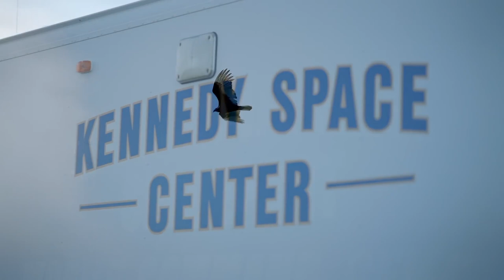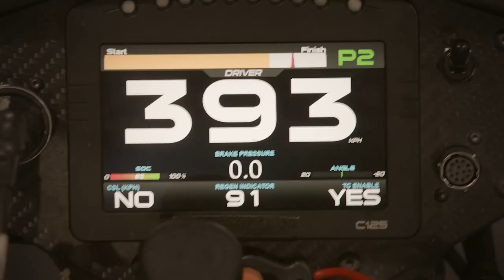Max Biaggi and the Voxan Wattman broke 21 world speed records at the Kennedy Space Center - 456 km/h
With a speed of 456 km/h (283 mph), Max Biaggi and the Voxan Wattman broke 21 world speed records at the Kennedy Space Center.  The Voxan Wattman remains the fastest electric motorcycle in the world.

It took sweat, determination, passion and hard work to turn our goal into reality. Voxan’s journey has been magnificent and indescribable since the very beginning. We made it happen thanks to an outstanding team and Max Biaggi. This achievement would not have been possible without all the people and partners involved in these record attempt.